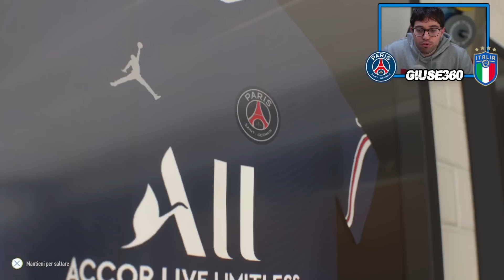CARRIERA ALLENATORE CON IL PSG COMPRANDO SOLO ITALIANI! FIFA 22 CARRIERA CHALLENGE #5